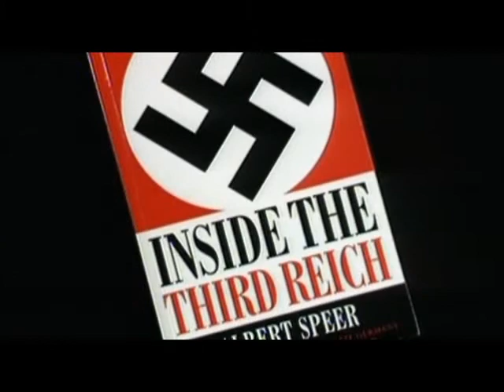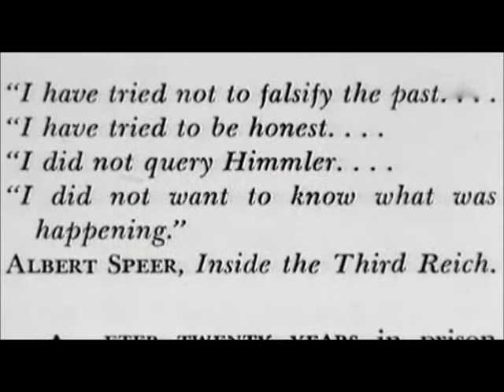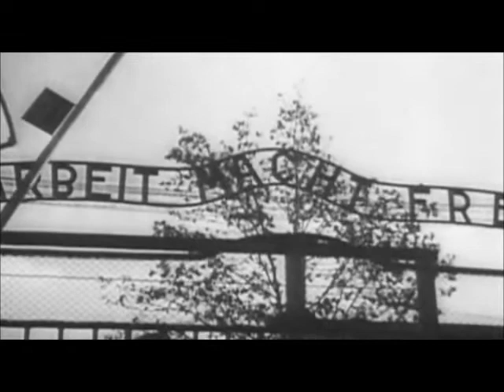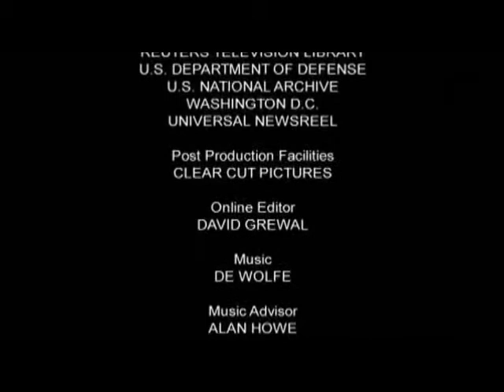Nazi Verbrecher Albert Speer-Vol.3.wmv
Albert Speer-Vol.3